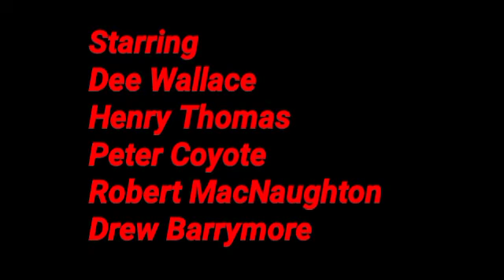E.T. the Extra-Terrestrial l Dee Wallace l Henry Thomas l Peter l Full Movie Hindi Facts And Review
This Video have reviews and facts of In   E T The Terrestrial 1982  movie